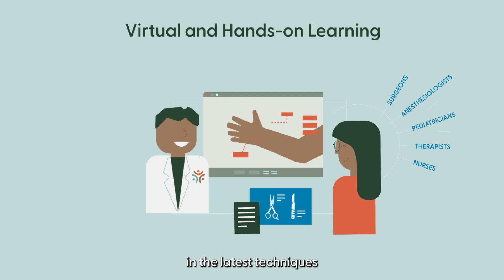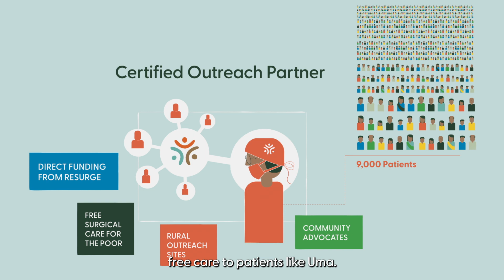ReSurge International Mission Video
ReSurge International is a global surgery nonprofit that trains, funds, and scales reconstructive surgical teams in low-income countries to provide life-changing care to patients with the greatest need.

With over 50 years of experience, a network of the world's top medical volunteers, and an innovative model that is scaling up access to surgical care, we are creating a ripple effect of impact on people, communities, and economies across Africa, Asia, and Latin America.

Special thanks and courtesy footage from RealSelf: realself.com

Brandon O’Larey and "Frank Frank Frank"

Henrique Campos "Ligeiro"

SkinCeuticals